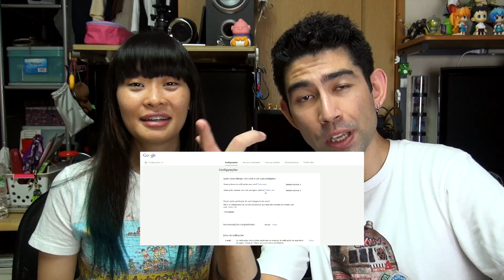Tentamos fazer o bolo - Japão Nosso De Cada Dia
No vlog de hoje tentamos fazer um bolo em casa! (^_^)v